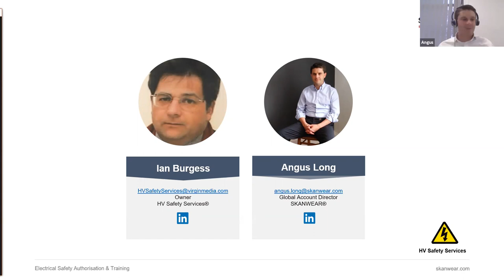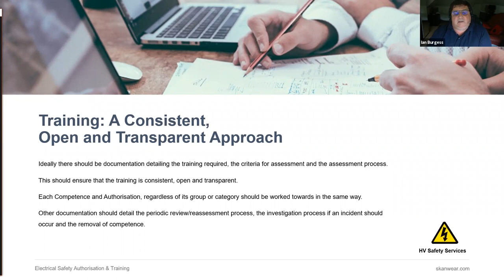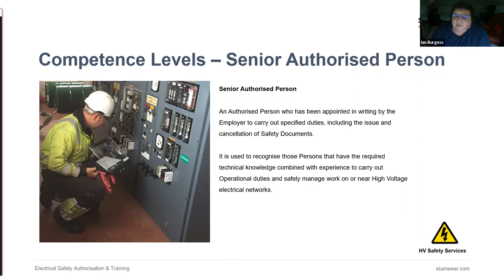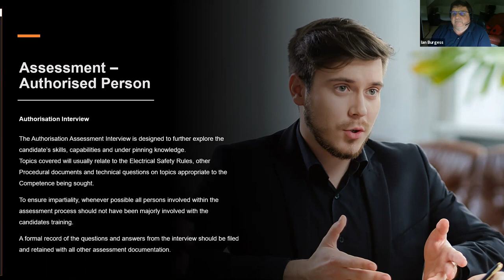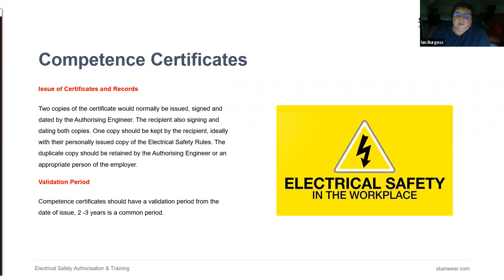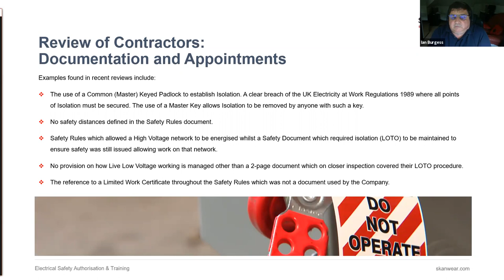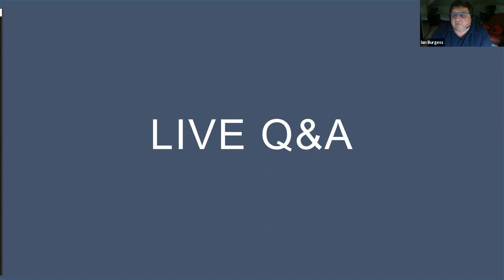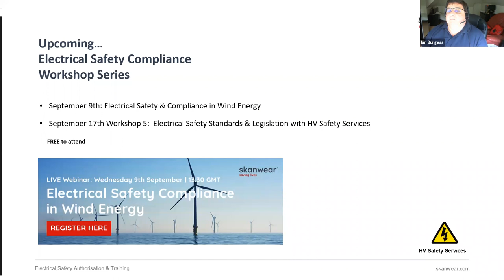Electrical Safety Authorisation & Training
This is part 5 of our Electrical Safety Compliance series. Critical aspects of any Electrical Safety Compliance Program are Authorisation & Training. Not anyone is qualified to work on electricity, do you understand the competency and qualifications required? You have the electrical engineering team but how are they trained, when are they are trained and what are they trained to know?

In this session you will experience one of the most engaging & dynamic presentations, looking at a series of critical safety aspects of getting your authorisation and training programmes right but also….what happens when it goes wrong!

In this session, we will cover:

· Speaker Introductions
· Authorisation Levels
- Licenses, Permits & Validity
- Effective Communication
- Getting the balance right - Theory / Practical
· Training
- First Aid / Resuscitation
- Arc Flash Awareness (Low Frequency / High Consequence)
- Creepage & Clearance – warning!
- Contractors – They’re your responsibility!
- Competence & Experience
- Team Leader / Authority Holders
· Live Q&A